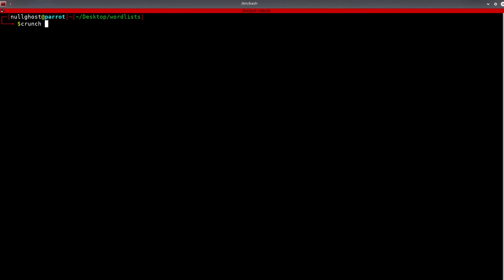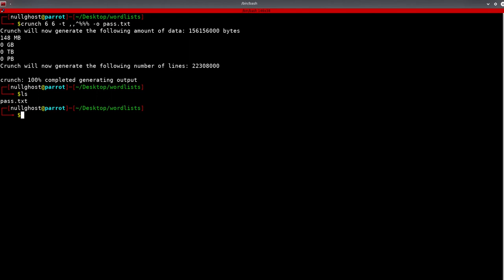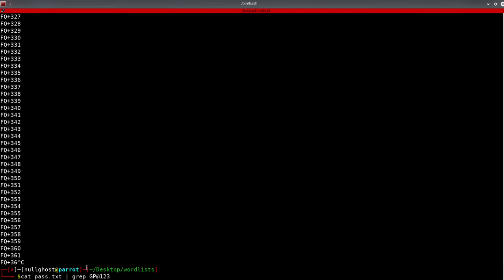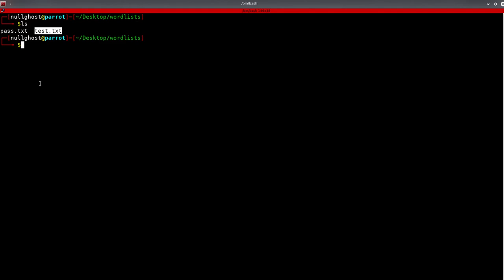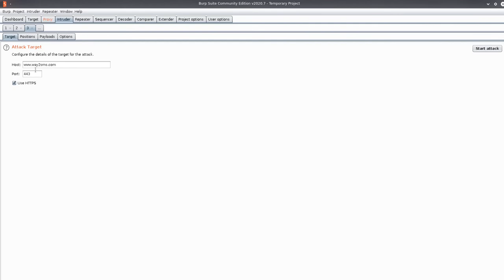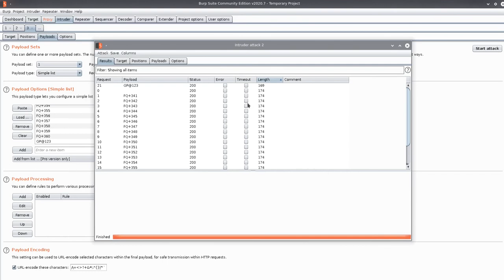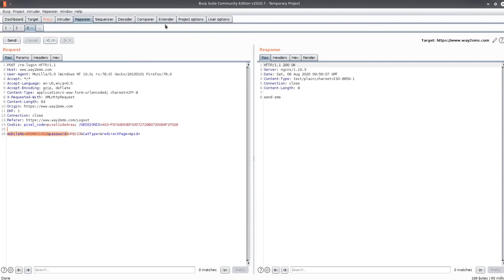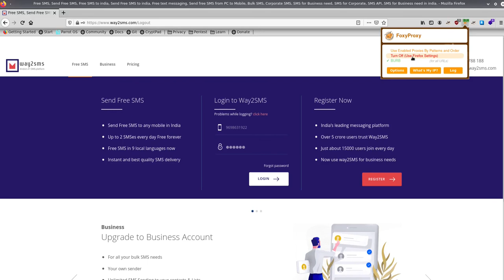Crunch Part 2 | Testing With Real Site | Tamil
the information and we strongly suggest against it. Please regard the word hacking as ethical hacking or penetration testing every time this word is used.